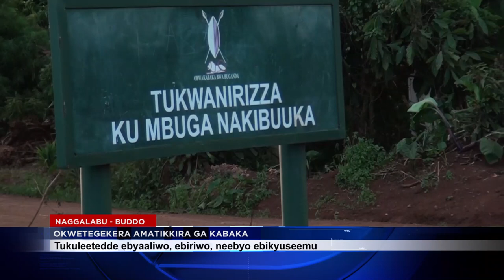AMATIKKIRA GA KABAKA AG'OMULUNDI OGWA 30